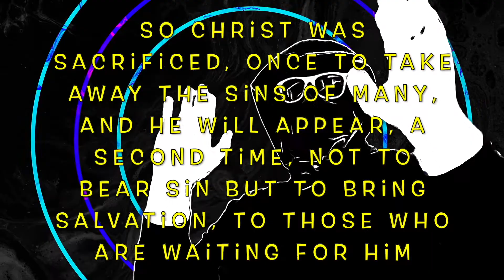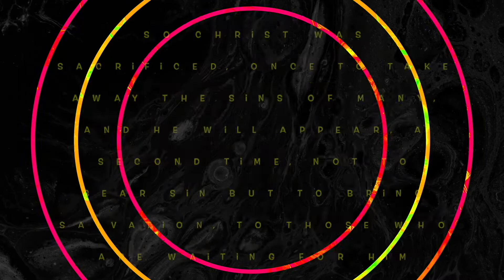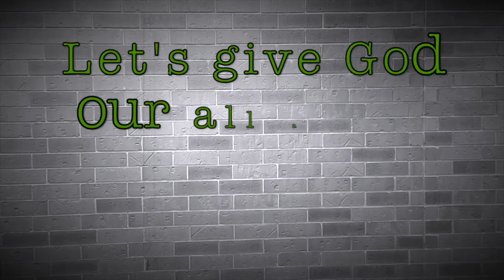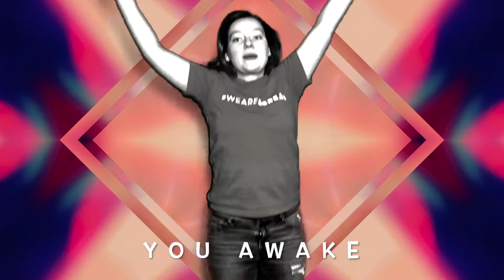Filling Station 08.22.2021 | Jesus is Invincible!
Join us for another week of our "Great Adventure" series!